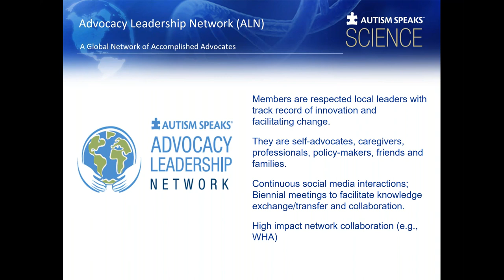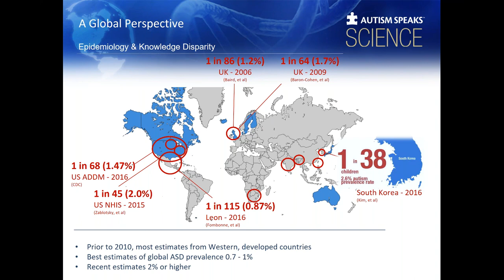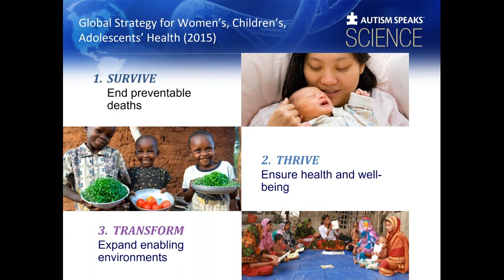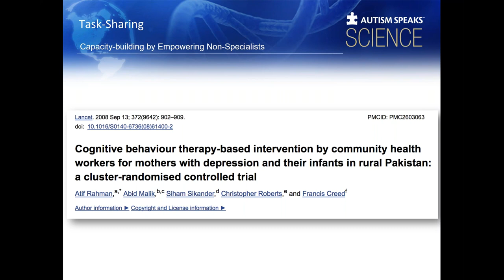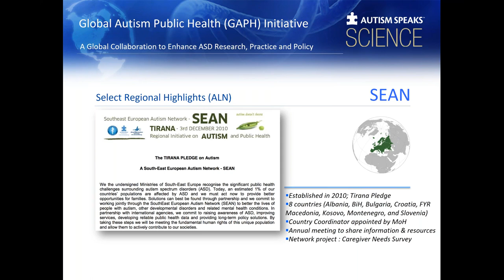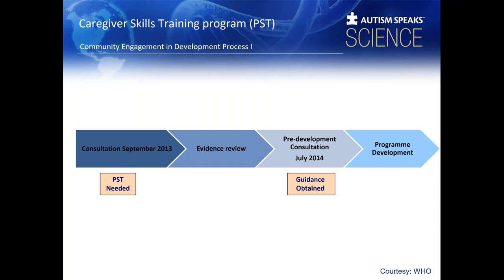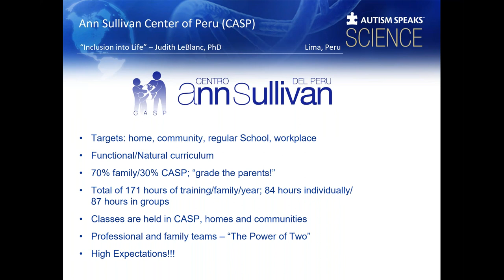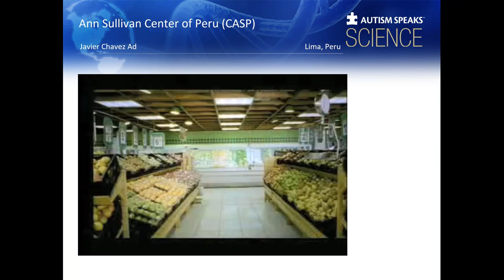ATN/AIR-P AARC: Autism Around the Globe - Dr. Andy Shih